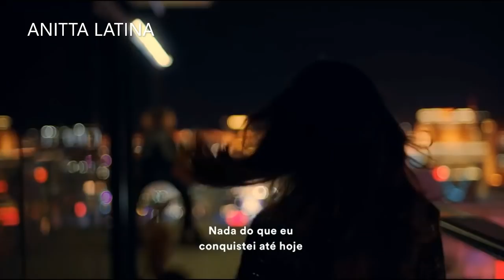Spotify latino apresenta todo o poder de Anitta; cantora fala sobre a carreira e vida pessoal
Conoce un poco más de Anitta y su equipo. Disfruta de su performance acustico de Rosa en la playlist Viva Latino de Spotify.
Conheça um pouco mais sobre a Anitta e sua equipe. Aprecie sua apresentação em acústico de Rosa na playlist Viva Latino do Spotify.